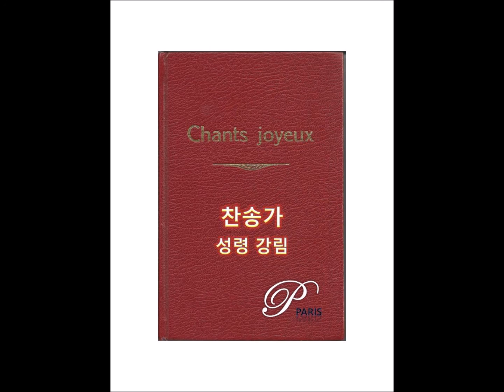[Hymn #192] Come here now, Please, come, 김응조, 임우상 - [찬송가 192장] 임하소서 임하소서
성령 강림
182. [Hymn #182] Joys are flowing like a river, M.P.Ferguson , W.S.Marshall, J.M.Kirk - [찬송가 182장] 강물같이 흐르는 기쁨
183. [Hymn #183] There shall be showers of blessing, D.W.Whittle , J.McGranahan - [찬송가 183장] 빈 들에 마른 풀같이
184. [Hymn #184] Come, Thou burning Spirit come, C.W.Fry , Old English Air - [찬송가 184장] 불길 같은 주 성령
185. [Hymn #185] O Spread the Tidings round, F.Bottome, W.J.Kirkpatrick - [찬송가 185장] 이 기쁜 소식을
186. [Hymn #186] Holy Ghost with light divine, A.Reed, L.M.Gottschalk, E.P.Parker - [찬송가 186장] 영화로신 주 성령
187. [Hymn #187] Come gracious Spirit, S.Browne, G.Hews - [찬송가 187장] 비둘기같이 온유한
188. [Hymn #188] Holy Ghost, the infinite, G.Rawson, U.C.Burnap - [찬송가 188장] 무한하신 주 성령
189. [Hymn #189] Holy Spirit, faithful Guide, M.M.Wells, M.M.Wells - [찬송가 189장] 진실하신 주 성령
190. [Hymn #190] Hover O'er Me, Holy Spirit, E.H.Stokes, J.R.Sweney - [찬송가 190장] 성령이여 강림하사
191. [Hymn #191] I am rejoicing night and day, H.Buffum, D.M.Shanks - [찬송가 191장] 내가 매일 기쁘게
192. [Hymn #192] Come here now, Please, come, 김응조, 임우상  - [찬송가 192장] 임하소서 임하소서
193. [Hymn #193] Spirit of the breeze blowing sludge, 임태득, 이문승 - [찬송가 193장] 성령의 봄바람 불어오니
194. [Hymn #194] Gospod, Ogon s nebes, Sbornik Duhovnyh Pesen, Moscow - [찬송가 194장] 저 하늘 거룩하신 주여
195. [Hymn #195] Holy Spirit, hear us, W.H.Parker, J.F.Swift - [찬송가 195장] 성령이여 우리 찬송 부를 때

PianoParis
Pianist Joo
피아노파리 피아노 연주곡Come here now, Please, come, 김응조, 임우상